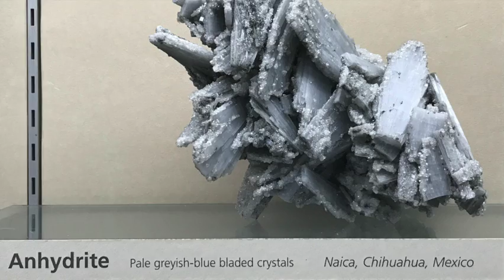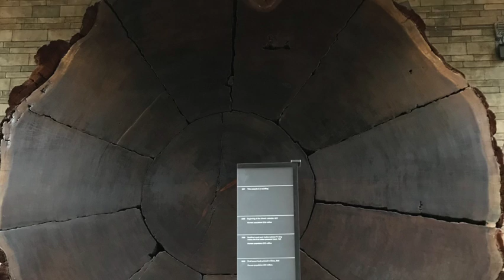Natural History Museum Speedrun, London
In today's longer speedrun video we visit the Natural History Museum. It's gem collection was my favorite part!